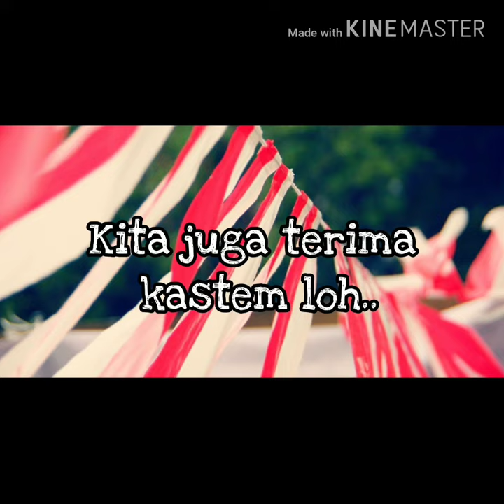Jual Umbul - Umbul Murah di Cakung Jakarta | WA 08986862161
Buat yang di daerah cakung jakarta yang sedang nyari umbul – umbul dan bendera agustus lainya kami menyediakan, umbul2, bendera bandir, bendera merah putih, bendera bekron, dll  Hub 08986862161